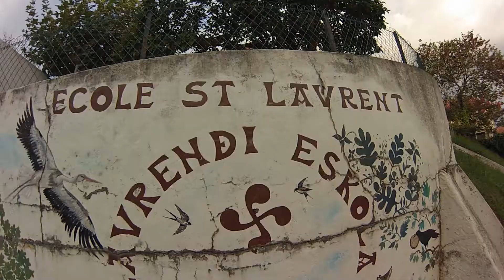La rentrée de Lorenzo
Aujourd'hui c'est la Rentrée pour Lorenzo !
Très impatient de retrouver sa Maitresse et ses copains, il a bien préparé son cartable et était le premier à l'école ce matin.
Un moment privilégié avec la Maitresse et un petit coup de main en attendant les copains !!!
Il a même mis Papa à la porte pour profiter de sa première journée de Grande Section de Maternelle !!!